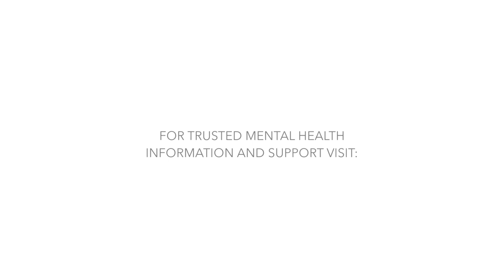Powder Cocaine vs Crack Cocaine: What's the Difference?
When you think of cocaine use, do you picture a different image than when you think of crack use? You may be surprised in the real difference between crack and cocaine. Watch.

Crack Cocaine Versus Powder Cocaine: What's the Difference?